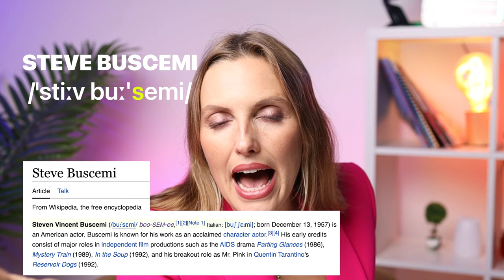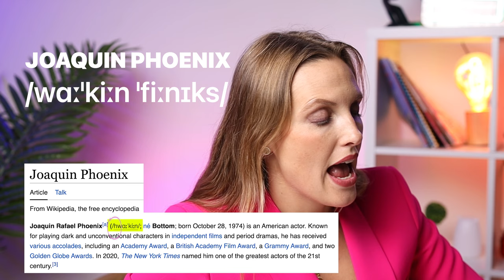10 Difficult Hollywood Actors' Names | American English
Pronunciation of challenging names of Hollywood actors.
We will cover common mistakes made while pronouncing these names and provide helpful tips to improve your pronunciation. By the end of this tutorial, you will feel more confident when pronouncing the names of your favorite Hollywood stars.

00:00 Intro
00:35 Saoirse Ronan
01:47 Ewan McGregor
03:00 Scarlett Johansson
04:27 Steve Buscemi
06:00 Zendaya Coleman
07:45 Jason Statham
09:00 Lupita Nyong'o
11:05 Joaquin Phoenix
13:30 Florence Pugh
14:25 Chiwetel Ejiofor